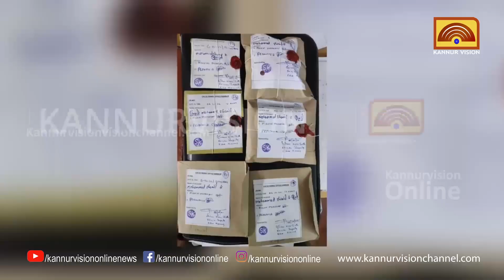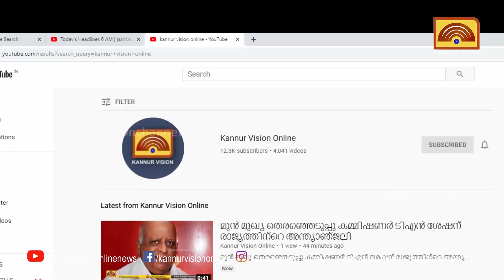തോട്ടടയിൽ വൻ ലഹരി വേട്ട . പിടികൂടിയത് മാരകമായ എൽ എസ് ഡി സ്റ്റാമ്പ് ശേഖരം.